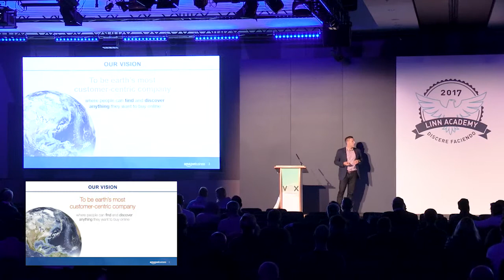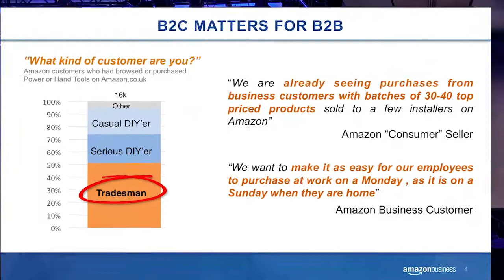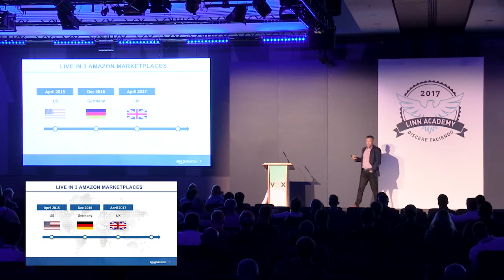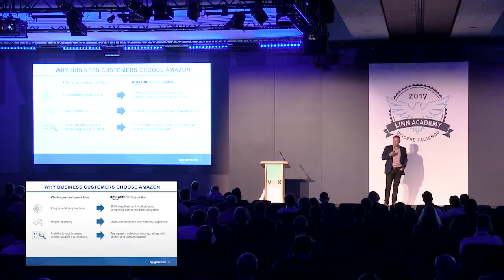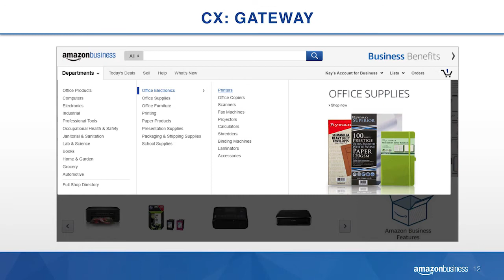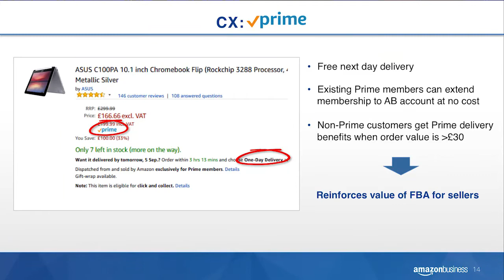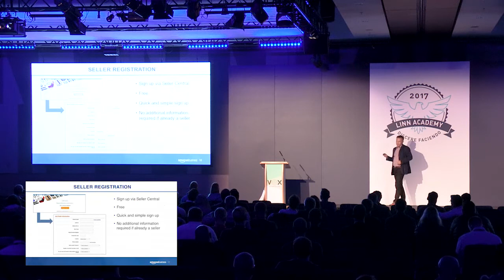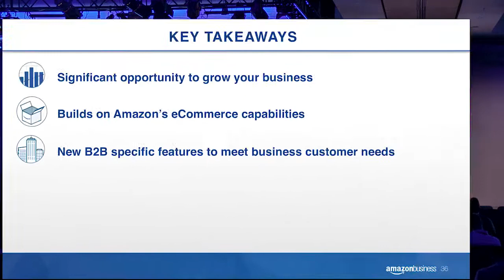Amazon Business w/ James Wilson | Linn Academy 2017